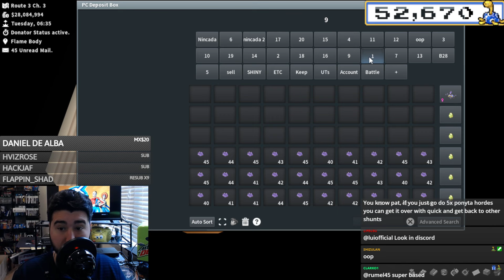Which Event Should You Invest In? The Shiny "Nerf" Of 2023, Rare Shinies - PokeMMO Stream Recap 134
0:00 Intro
1:25 Buying Charms
1:59 Love Ball Underrated?
4:32 Catch Event Scores
6:38 BW2 Locations
8:32 Which Event Should You Invest In?
12:39 Team MR Shinies
13:52 The Shiny "Nerf" Of 2023
18:18 Controversial Updates Are GOOD For The Game
19:42 New Player $$
22:19 Points Per 10 Hours
24:40 Ditto Box Buying
26:05 SHINY SNIVY
27:16 Boxes Prepped
28:28 Woomy Shiny Reaction
29:40 RARE BATCH + MYSTERIOUS BALLS
32:20 "Sick Catch"
33:17 "17 Months"
35:25 Total Encounters
37:00 Outro